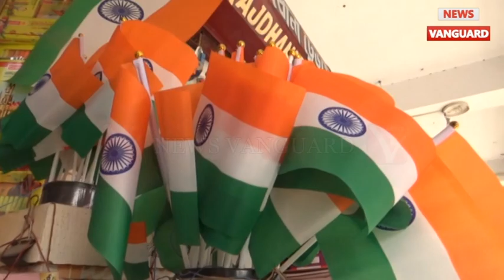রাত পোহালেই 23 শে জানুয়ারি, রাজধানীর বিভিন্ন দোকানগুলিতে জাতীয় পতাকার মজুত ভান্ডার